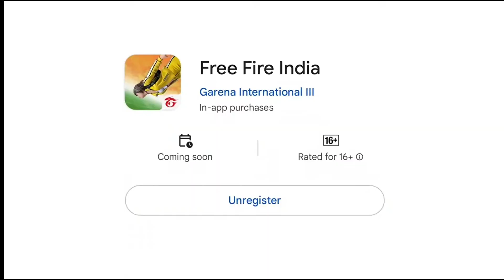Top 10 New Features of FFI 🤩 New India Map In FREE FIRE INDIA